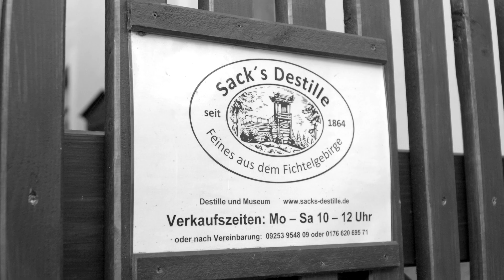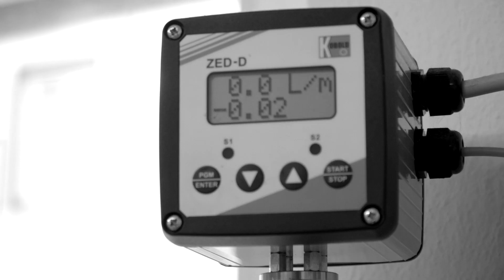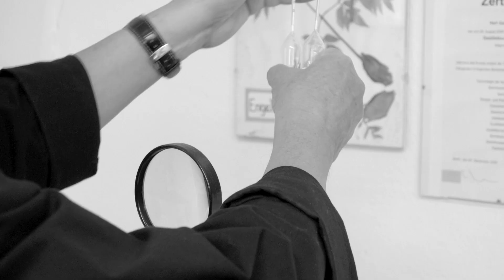HÄMATOM - West produziert den Feuerwasser Schnaps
Das Teil ist wahrlich nichts für Weicheier! Der eigens für HÄMATOM von Hand produzierte und nur in kleiner Menge abgefüllte edle Obstgeist, in einer exklusiven Skull-Flasche. Edel verpackt in der "Feuerwasser" vintage Holzkiste mit zwei passenden HÄMATOM Schnapsgläsern (2cl).

Nächster HÄMATOM Halt: "Dämonentanz" Festival am 26.12.18 in Trockau!

MASKENBALL - Das 15 Jahre Jubiläumskonzert am 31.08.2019 im Amphitheater Gelsenkirchen.